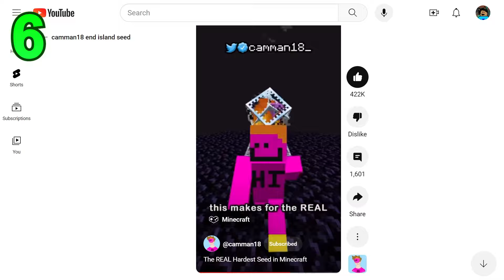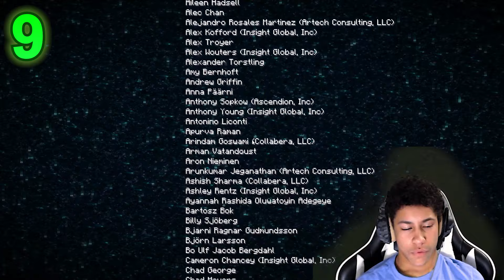10 SECRETS You Never Knew About THE END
Minecraft themselves made a video like this, but they only found 3! The rest they had to fill up with jokes and stuff like that lol

​⁠@Shadowgmr13 came up with the video idea!
Why do I always finish making these super late at night...

Streaming on Twitch (@Awes0meplayer98) every Wednesday (3:30-4:30 Central) and Friday (4:00 Central)!

Should I add video chapters? Maybe later, I'm too tired to now...

Song at the end by @HeatleyBros
Most sound effects from Myinstants

Guys it says 1 minute left of export
I'm typing this in a notepad document at 10:11 PM